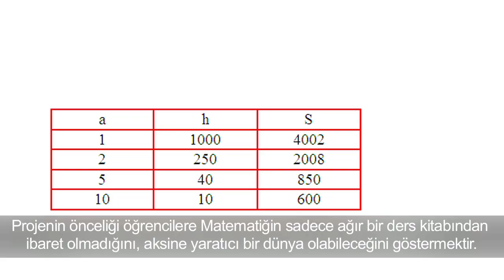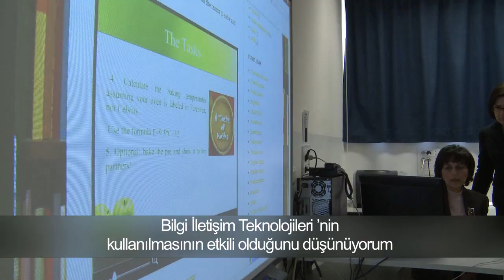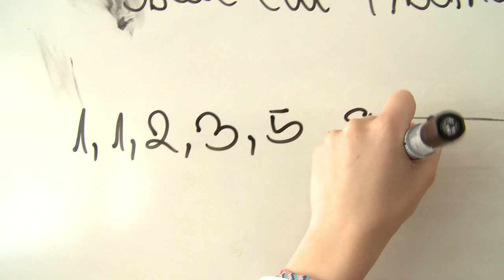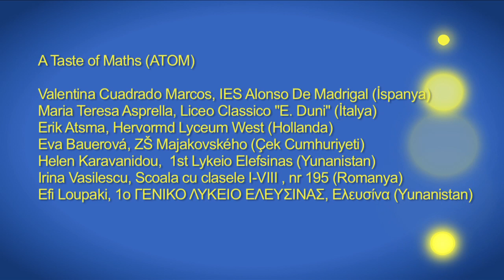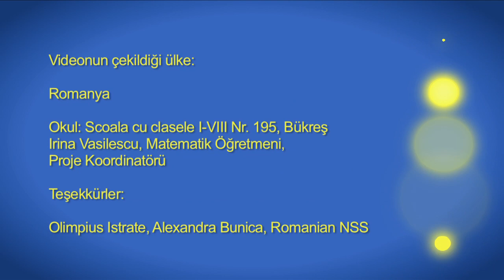TK ATOM.mov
The best winning project is featured via a video clip, consisting of
pupils and teacher interviews. This video was broadcasted at the eTwinning Conference.